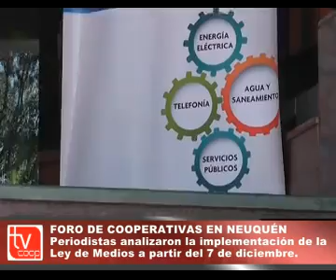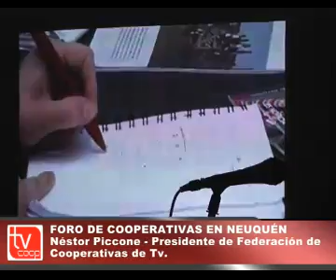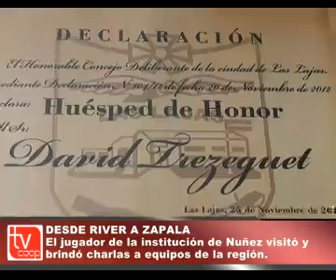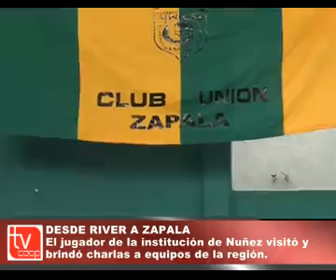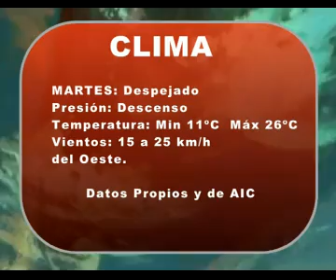NOTICIAS LUNES 26 DE NOVIEMBRE DE 2012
SERVICIO INFORMATIVO TVCOOP ZAPALA NEUQUEN